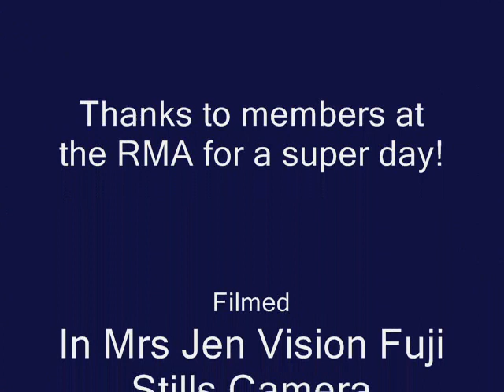Model Flying at a Local Club in Cheshire. Trojan and More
Another enjoyable day down at the RMA, one high light was test flying a fellow club members World Models Unijet. This went very well. The Park Zone Trojan BNF Spekrum version continues to impress with many of those that see it fly, saying they are considering or getting one! It must be one of the best RTF models ever made and such a good flyer! The F104 nearly got off and clipped the long grass, this time taking a wing off and snapping aileron links. The small model ( Sukhoi) is a Park Zone indoor model. Truly another amazing Park Zone model, flying with the big boys!